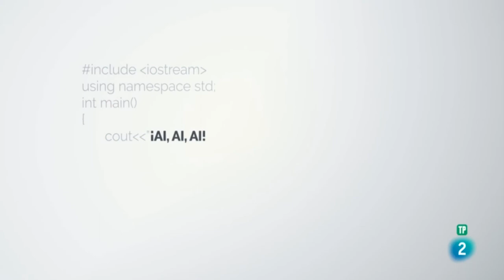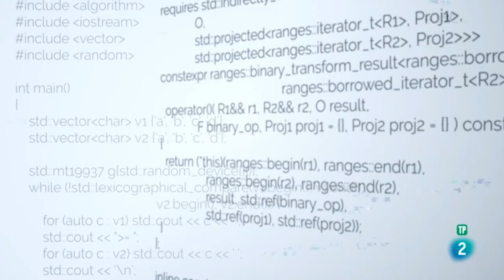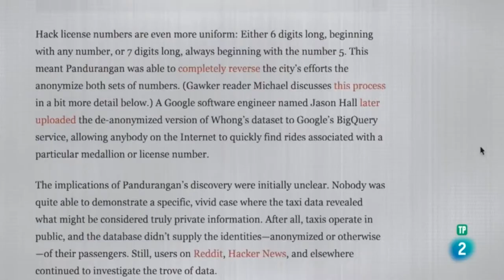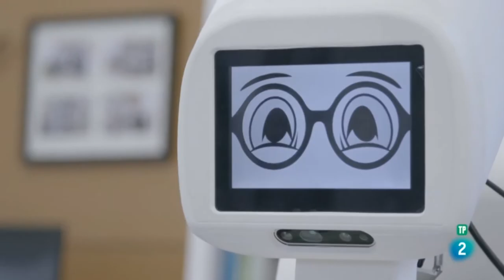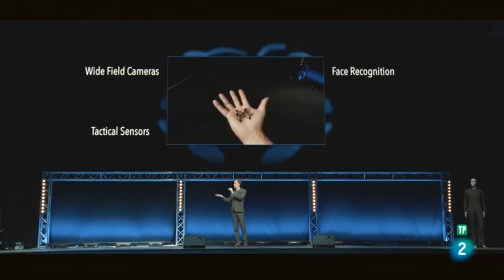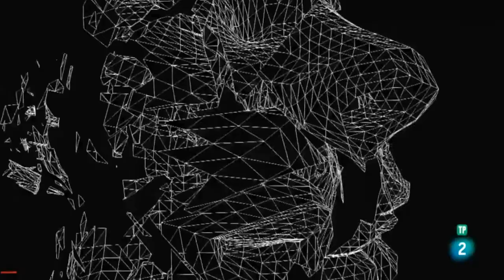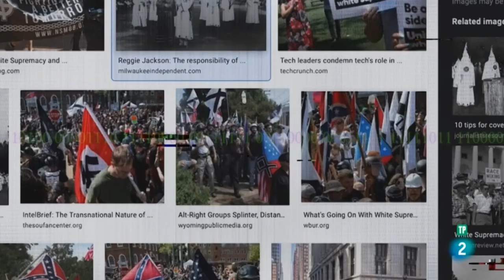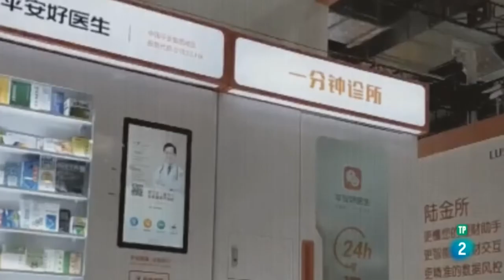"AI AI AI " La Inteligencia Artificial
¿Cómo están afectando los algoritmos de Inteligencia Artificial a nuestros cerebros, opiniones, libertades, profesiones, ejércitos y cerebros? ¿Nos curaremos de todo o terminaremos siendo siervos de las máquinas? En nuestras manos está el delegar más decisiones en las máquinas, o no.